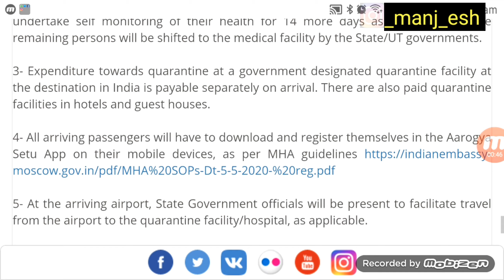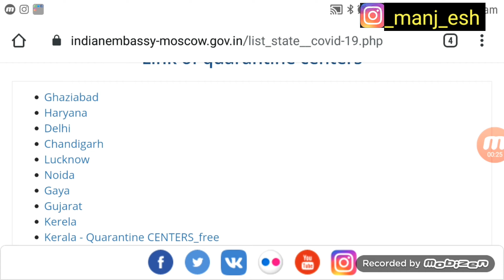Latest news about vande bharat mission by indian ambassador | evacuation of indian all details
This video is on all latest information about evacuation of indian from abroad. Our indian ambassador share a video that I show you in this video.

I'm on Instagram as @_manj_esh. Install the app to follow my photos and videos.